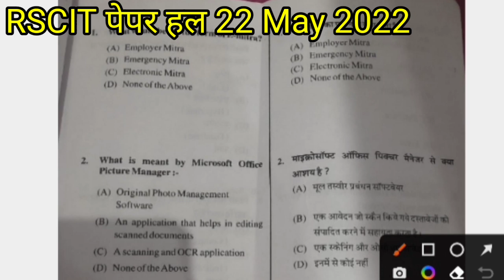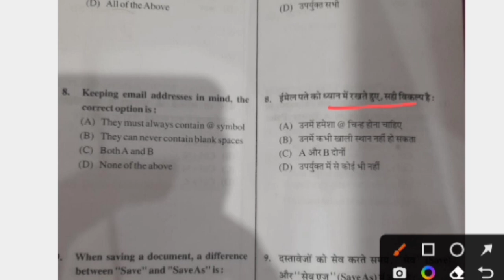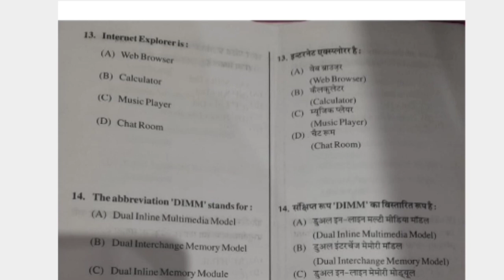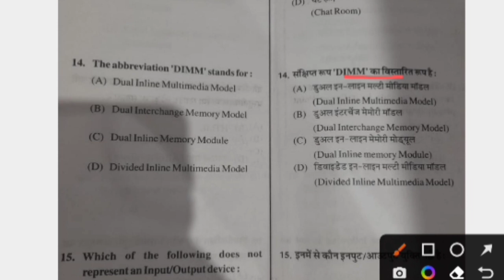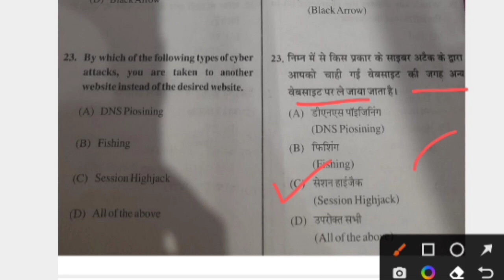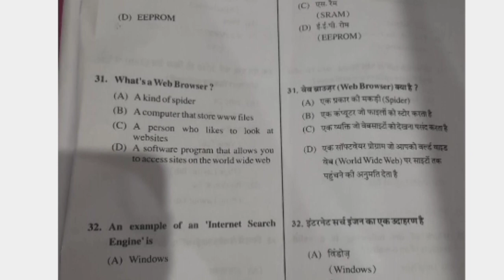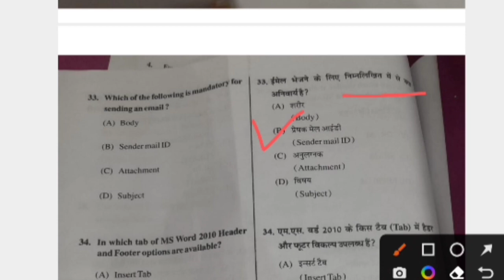RSCIT Answer key 22 May 2022 Rscit Answer key today | RSCIT AnswerKey 22 May 2022 for all set/rscit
rscit 22 may 2022 paper
 rscit exam 22 may 2022
 rscit paper 22 may 2022
rscit paper answer key 22 may 2022
rscit paper answer key 2022, rscit paper solution 2022, rscit 22 may ka paper,
rscit today paper
22 May rscit answer key
rscit 22 May 2022 answer key d
rscit ka aaj ka paper answer key
today rscit exam paper answer key b series,
aaj ka rscit paper ki answer key,

rscit ki answer sheet,rscit paper answer key,
22 May 2022 rscit paper,
rscit 2022 answer ki,
rscit answer key 22 May 2022,
rscit answer key series b,
rscit b series answer key,
rscit d series answer key,
rscit exam answer ki,
rscit ka paper 22 May 2022,
rscit paper 2022 22 May,
today rscit exam paper answer key a series,
r s si i ti answer ki,
rcit,
rkcl paper 22 May 2022,
rscit 22 May 2022 answer sheet,
rscit answer key d series 22 May 2022